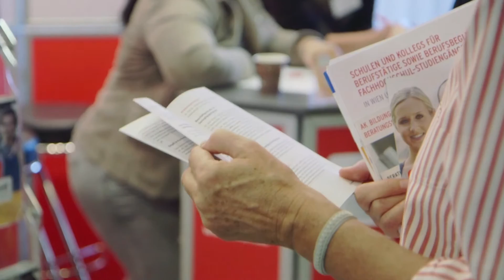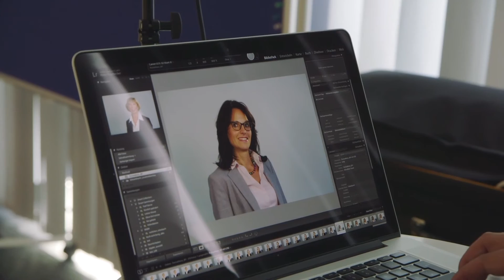Das BFI Wien lädt zum Tag der offenen Tür 2016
Wir freuen uns, Sie an unserem Tag der offenen Tür 2016 auf eine gemeinsame Bildungsreise mitzunehmen

·         Wann? Freitag, 9. September, 14 – 20 Uhr
·         Wo? Alfred-Dallinger-Platz 1, 1030 Wien (U3 Schlachthausgasse)

Auf alle Besucherinnen und Besucher warten zahlreiche Highlights:
·         JETZT NEU! Messerabatt auf unsere Kurse und Lehrgänge
·         Kostenloses Bewerbungsfoto und Tipps & Tricks für deinen Lebenslauf
·         Gastvortrag von „Mikromann“ und Abenteurer Tom Walek („Wettlauf zum Südpol“)
·         Beratung, Workshops und exklusiver Einblick in unser Aus- und Weiterbildungsangebot